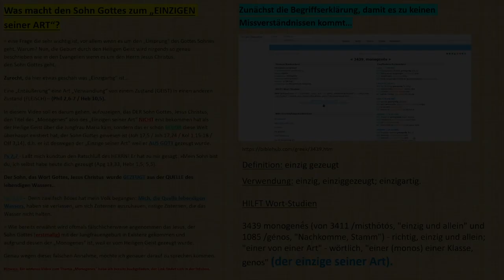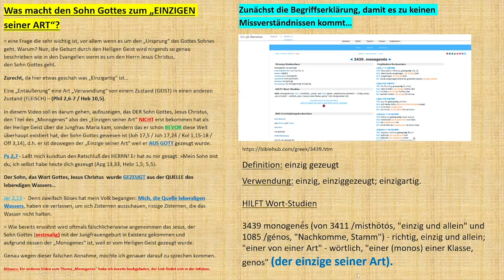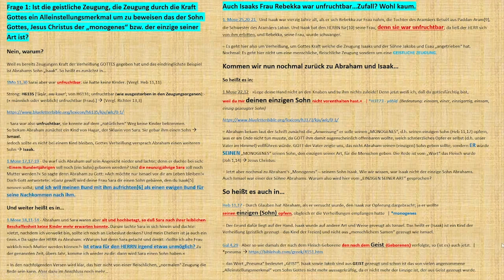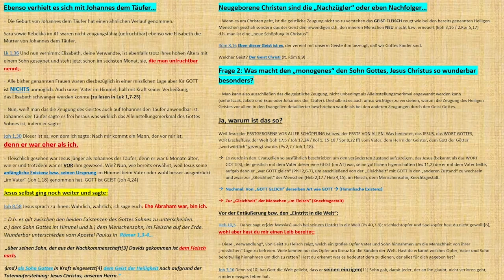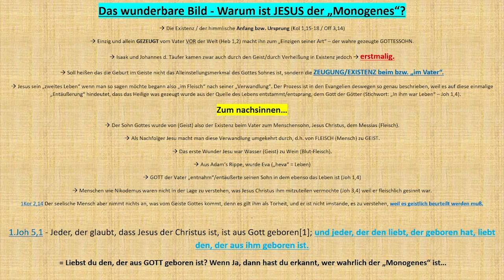Warum ist der Sohn Gottes der "Monogenes" bzw. der Einzige seiner Art?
Zeitstempel:

00:00 - Einführung / Was macht den Sohn Gottes zum „EINZIGEN seiner ART“?
02:20 - Zunächst die Begriffserklärung, damit es zu keinen Missverständnissen kommt ("monogenes")
03:00 - Frage 1: Ist die geistliche Zeugung, die Zeugung durch die Kraft Gottes ein Alleinstellungsmerkmal um zu beweisen das der Sohn Gottes, Jesus Christus der „monogenes“ bzw. der einzige seiner Art ist?
05:47 - Auch Isaaks Frau Rebekka war unfruchtbar…Zufall? Wohl kaum.
09:48 - Ebenso verhielt es sich mit Johannes dem Täufer…
11:32 - Jesus selbst ging noch weiter und sagte...
12:36 - Neugeborene Christen sind die „Nachzügler“ oder eben Nachfolger…
13:24 - Frage 2: Was macht den „monogenes“ den Sohn Gottes, Jesus Christus so wunderbar besonders?
16:17 - Das wunderbare Bild - Warum ist JESUS der „Monogenes“? (zum selbst prüfen)